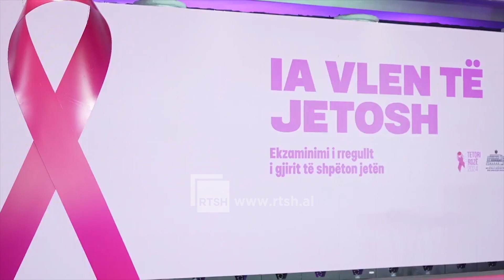Çdo muaj nga një “Tetor Rozë” nëpër qarqe - Fushata u mbyll me 12 mijë mamografi të realizuara